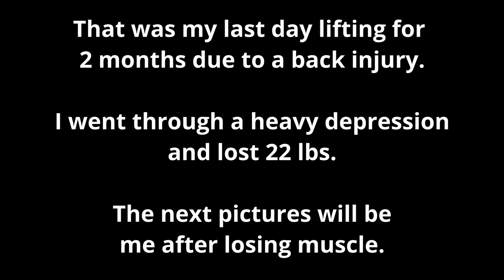Luis Credes 3 Year Transformation 13-16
My transformation from 13-16 years old. Watch from the beginning until the end to see the full transformation! You guys have given me more opportunities than y'all can imagine.
Comment anything and I'll respond!